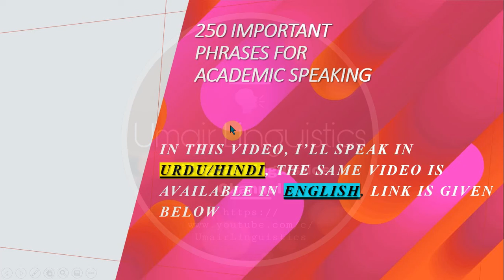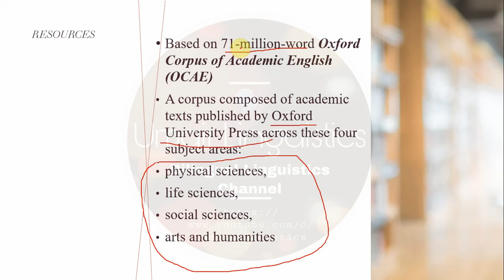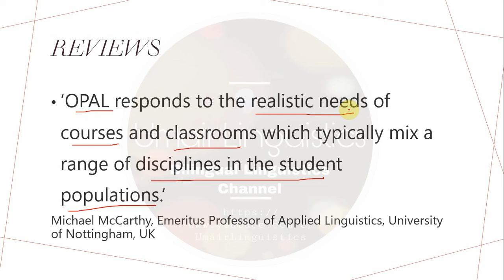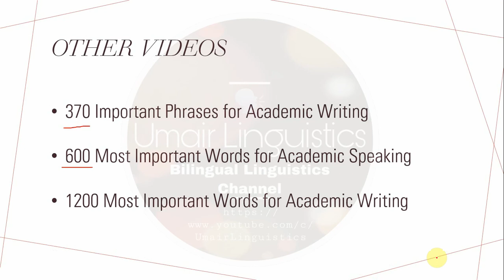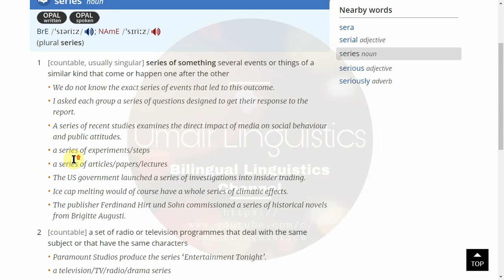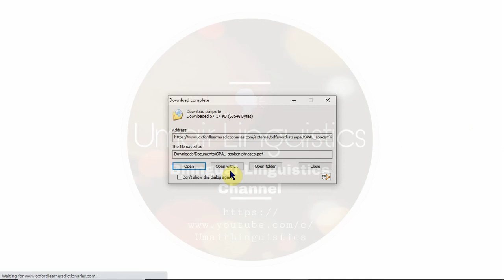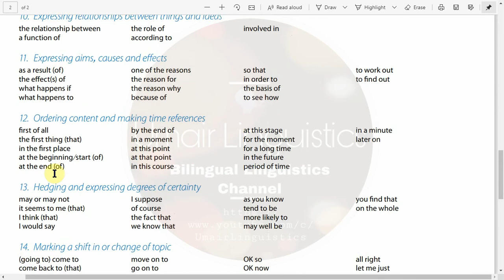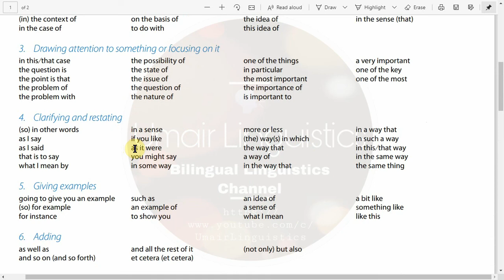Most Important 250 ACADEMIC SPEAKING PHRASES in English | Oxford Phrasal Academic Lexicon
In this video, we shall see the 250 important phrases used in English Academic speaking, you listen these phrases by English speaking teachers in academia whether you are a student of sciences or liberal arts.